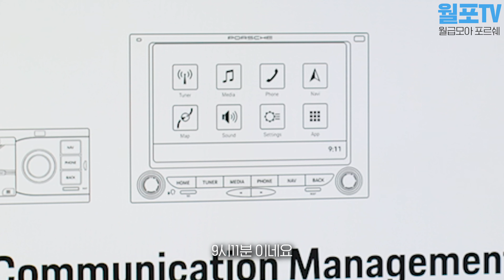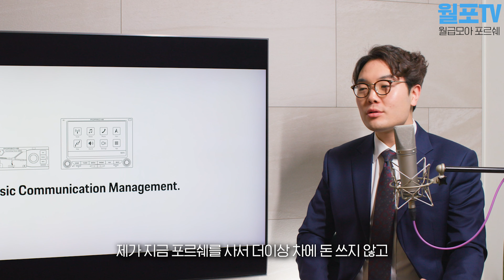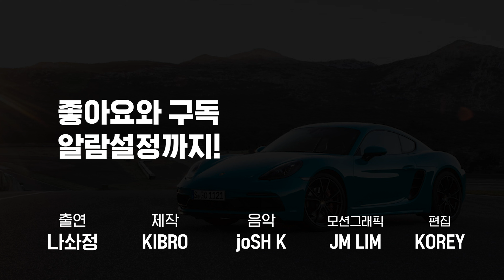포르쉐는 한번사면 평생 지원? 1965년 클래식에 Apple 카플레이 공식지원! (PCCM 발표)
포르쉐를 사고싶은 30대 직장인 나솨정입니다.

포르쉐에서 클래식 포르쉐를 위한 PCCM을 내놓았습니다.
클래식 차량에서 현대적 기술을 이용할 수 있습니다.
터치스크린 3d 네비게이션과 블루투스
애플 카플레이와 구글 안드로이드 오토까지!

적용 차종과 구매 방법은 아래 링크 주소를 참고하세요